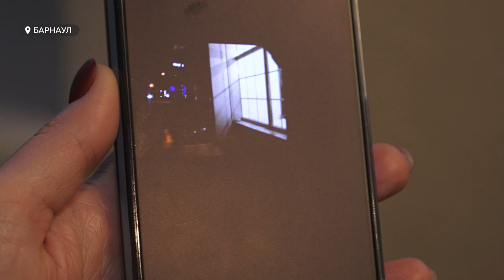Проживающая в Доходном доме купца Аверина семья жалуется на арт-пространство на первом этаже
Доходный дом купца Аверина оказался в центре скандала. Семья, которая проживает в нём, жалуется на арт-пространство, которое открылось на первом этаже. Что именно не устраивает жителей, и чем занимаются в этом пространстве